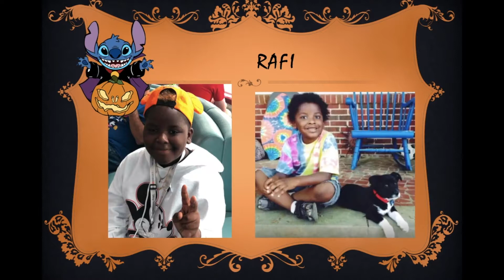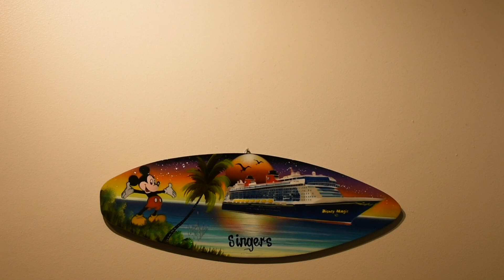Grandpa Don Shares some Halloween Memories!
My dad Don Singer aka Grandpa returns to share a few Halloween memories!  It  was fun to catch a few of his memories when I saw him last month in his nursing home in Maryland.  I love my Dad, he is a wonderful guy.  I wish I had the Uncle Sam costume photo to share with you all!